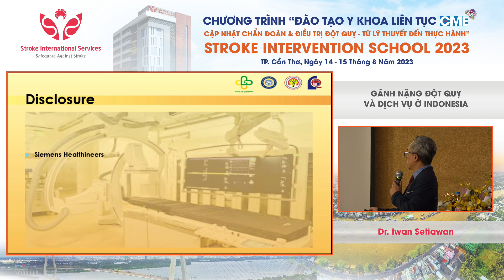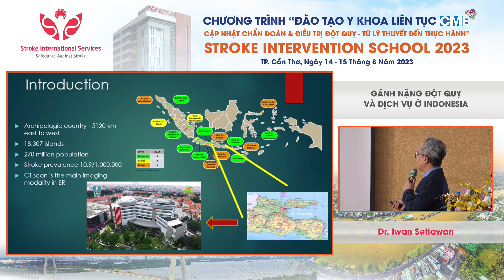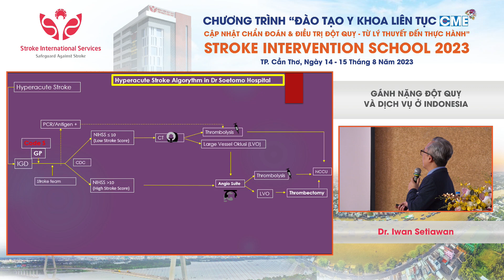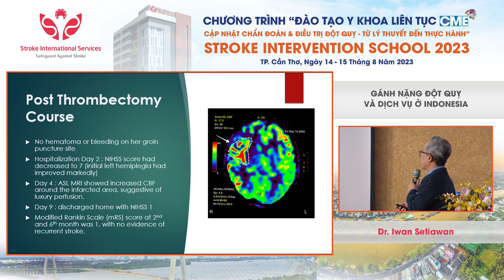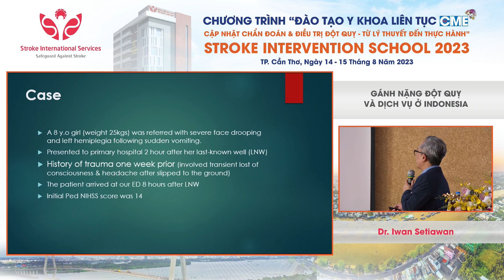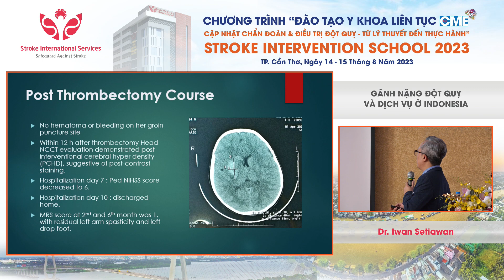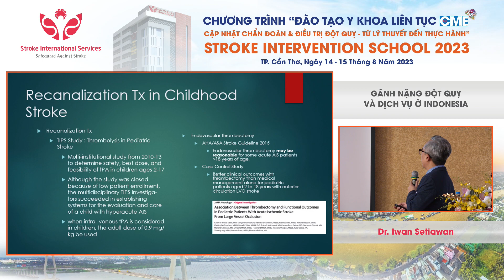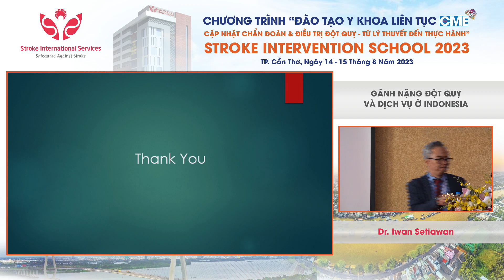Gánh nặng đột quỵ và dịch vụ ở Indonesia - Dr. Iwan Setiawan